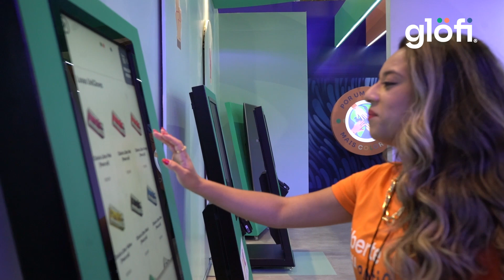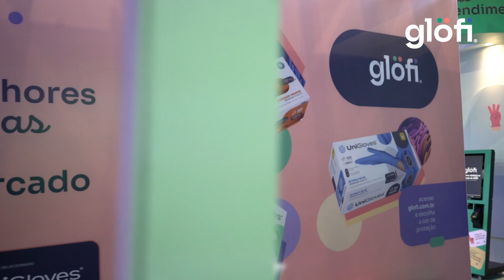Glofi - CIOSP 2023